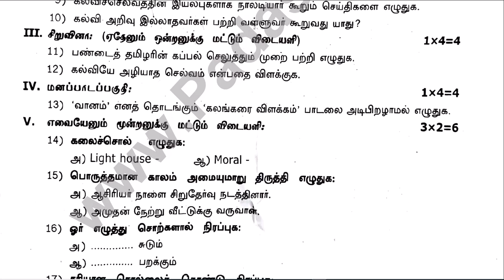7th Tamil 2nd Mid Term Test 2023 Original Question Paper Virudhunagar District